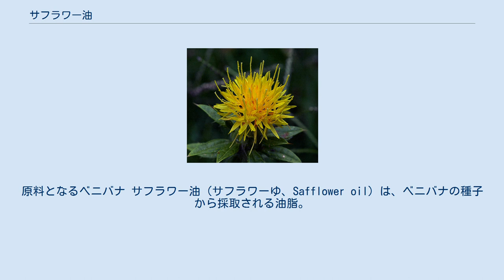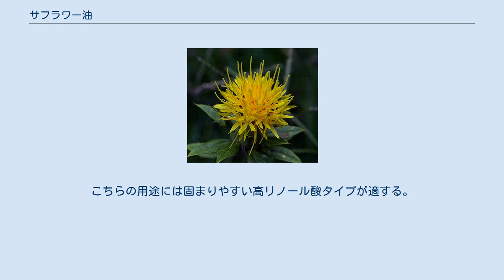サフラワー油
原料となるベニバナ サフラワー油（サフラワーゆ、Safflower oil）は、ベニバナの種子から採取される油脂。
紅花油（べにばなゆ）、サフラワーオイルとも呼ばれ、主に食用油として用いられる。
 ひまわり油であるサンフラワー油と誤記されやすい。
 ベニバナは色素原料として古くから栽培されてきたが、食用油原料として用いられるようになったのは近代に入ってからである。
1950年頃からアメリカで商業生産が始まったが、当時は塗料やワニスなどの原料として利用された。
工業用としては1960年代頃から生産が増えた安価な大豆油に代わられ、サフラワー油の用途は食用へと変化していった。
 日本には1958年にサラダ油として販売が始まった。
当時日本にはベニバナに対する関税の規定がなく、価格面で大豆油と対抗できた。
1957年に、オレイン酸を主成分とするベニバナの変種が発見され、のちに品種改良によりハイオレイック（高オレイン酸）油として生産されるようになった。
1990年代に入るとリノール酸の摂りすぎの弊害が指摘され、従来の高リノール酸タイプからハイオレイックタイプへの転換が進んだ。
 日本ではリノール酸に対するかつての健康イメージもあり、主に家庭用高級食用油として、大豆油や菜種油に比べ高価格で販売されている。
日本での消費量は年間約6万トン前後で推移している。
水素添加すると粗い結晶が生じるため、そのままではマーガリンなどには適さないが、綿実油の添加によりある程度防止できる。
 サフラワー油は乾性油であり、精製したものは油絵の溶き油としても用いられる。
亜麻仁油と比べると乾燥が遅く、塗膜の強度は劣るが、比較的黄変しにくい。
こちらの用途には固まりやすい高リノール酸タイプが適する。